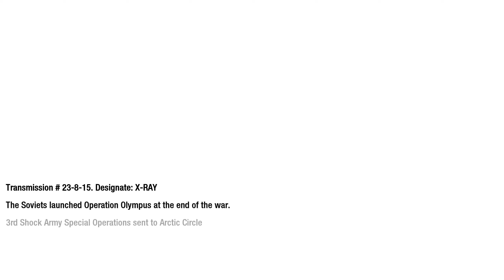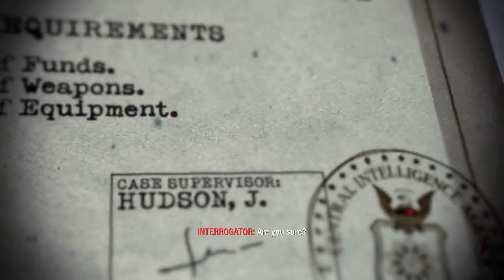Story Time With Reznov | Call of Duty: Black Ops | Part 6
We dive into his story today.